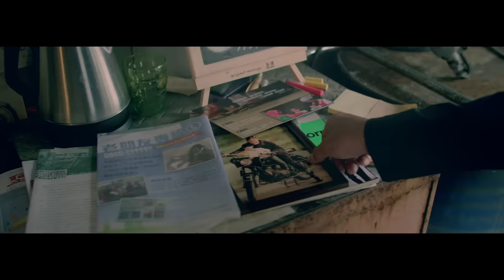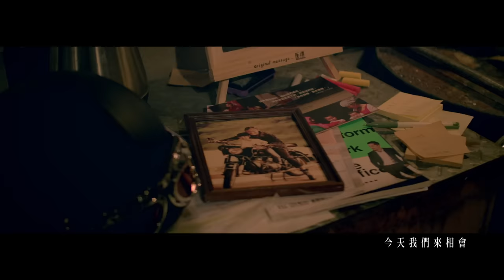任賢齊 Richie Ren - 朋友的酒 (Official MV)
詞/曲 : 積木魚
編         : 金東炫
監         : 張簡君偉

快把酒滿上乾了這杯大聲歌唱 好朋友好朋友今宵多歡暢
就像朋友的這杯烈酒燙我心上 溫暖我凡事別再放心上

昨日一去不復回 哦也 開心比什麼都貴
覆水不能再收回 哦也 桃花謝了有玫瑰

人生幾十年總會有風雨來陪 瀟瀟灑灑赴會今不醉不歸
往事後不後悔慢慢去體會 此刻朋友這杯酒最珍貴

理想改變了我們的模樣 也讓我懂得了要珍惜朋友的肩膀
陽光總會在風雨之後撒向蒼茫 讓我們抬起頭學會了堅強

今天我們來相會 哦也 深情斟滿了酒杯
歲月匆匆如流水 哦也 管他昨天誰是誰

人生的旅程有苦有甜也有淚 好漢不提當年酒再乾一杯
往事決不後悔不必再理會 此刻朋友這杯酒最珍貴